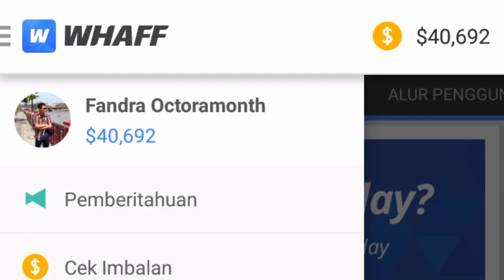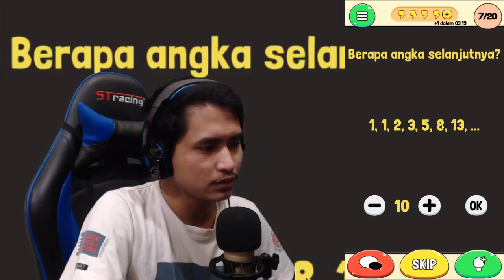OTAK GW KENA EFEK SAMPING MAIN TTS CAK LONTONG - KUIS ISENG KAESANG